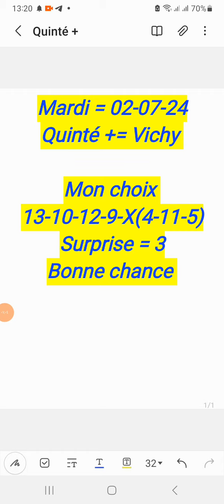pronostic Quinté Mardi 02-07-24 A Vichy - Prix Jean-Michel Bazire - Attelé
pronostic Quinté Mardi 02-07-24 A Vichy
Course D - 37 000€ - Prix Jean-Michel Bazire - Attelé - Corde à droite - Tous chevaux - 8-11 ans - 2950 m